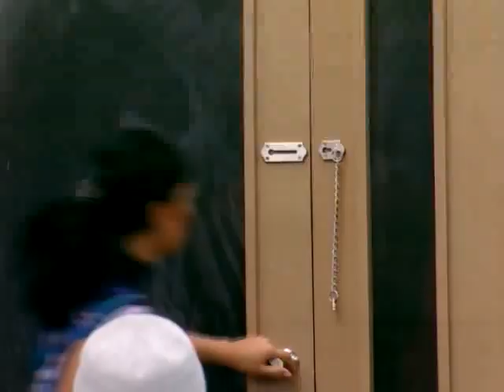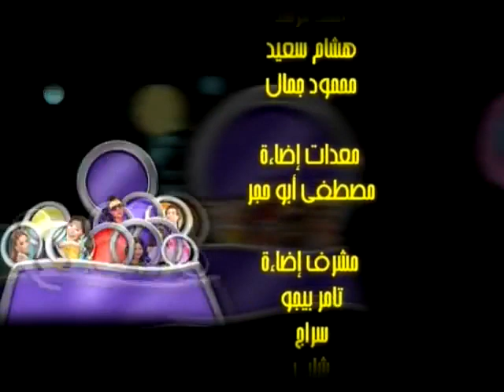مسلسل مش فريندز - الحلقة العاشرة - شغل هشام - Mesh Friends Series Episode 10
تدور أحداثه حول أزمة السكن من خلال 5 شباب و5 فتيات يتزوجون وتجبرهم الحياة علي العيش سويافى شقة فاخرة واحدة بحى الزمالك حيث يكتشفون في ليلة الدخلة المفاجاة حيث اكتشف كل منهم وجود الاخرين حيث تخيل كل منهم انه صاحب هذه الشقة وحده وتحدث بينهم العديد من المواقف الكوميدية من خلال اختلاف ثقافتهم وتربيتهم والفروق الخاصة بكل منهم تتولد المواقف الكوميدية حتي يستطيع كل منهم التخلص من الاخرين .

تأليف :- أحمد الحسينى
إخراج :- أحمد السيد

بطولة

Ali El-Taib
على الطيب

Rasha Ameen
رشا امين

Walaa Shams
العسوله ولاء شمس

Mostafa Omar
مصطفى عمر

Hosny Shta
حسنى شطا

Kareem Moghawry
كريم مغاورى

Mahmoud Emam
محمود امام

Hagar Mostafa

هاجر مصطفى

Eman ElSherif

ايمان الشريف

Dalia Shahen

داليا شاهين